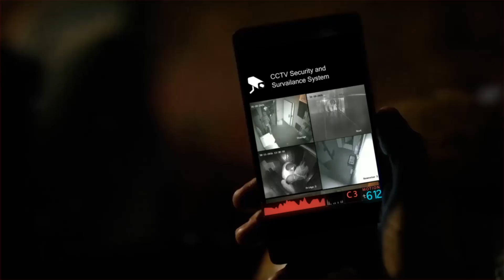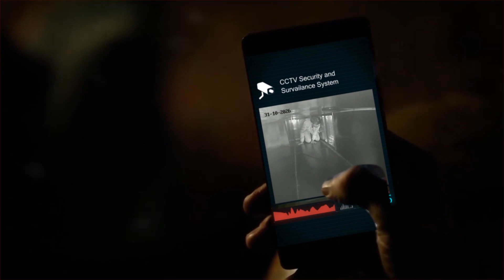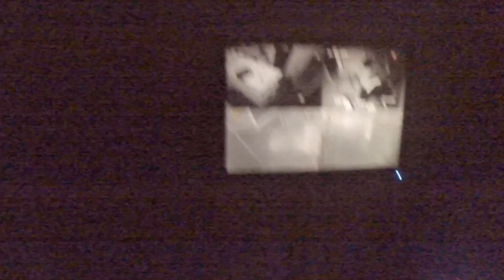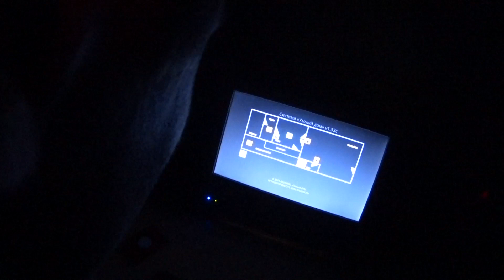День живых игрожуров: Dead Rising 4 vs зомби-квест в реальности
Накануне выхода Dead Rising 4 Отвратительные мужики собрали друзей — популярных игровых журналистов, блогеров и стримеров — чтобы посмотреть, как люди, знакомые с зомби по развеселой видеоигре, будут вести себя в ситуации, приближенной к реальности. Для этого мы отправились в коридоры одного из самых мрачных и реалистичных тематических квестов в Москве — «Супермаркет зомби 2».

Никакого оружия. Никаких сохранений. Никакой пощады.

Артавазд Мурадян, Виктор Зуев, Ричард Чиркин, Денис Бейсовский, Денис Welovegames и Захар Бочаров — кто выживет? Кто сойдет с ума? Кто предаст всех ради спасения собственной шкуры?